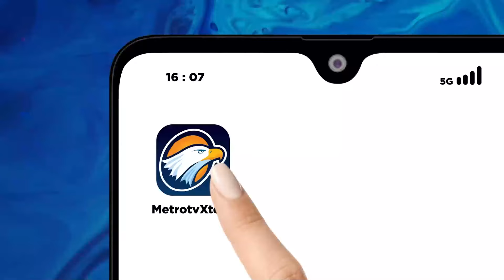Jelang Pilkada Bawaslu-Polri Gencarkan Patroli [Metro Pagi Primetime]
MetroTV, Sementara Ketua Bawaslu RI, Rahmat Bagja, menyatakan telah berkoordinasi dengan Polri dalam memitigasi kerawanan pada kontestasi pilkada serentak 2024. Koordinasi dilakukan mulai dari Polda hingga Polsek di seluruh Indonesia.